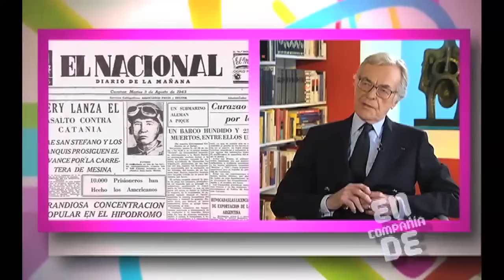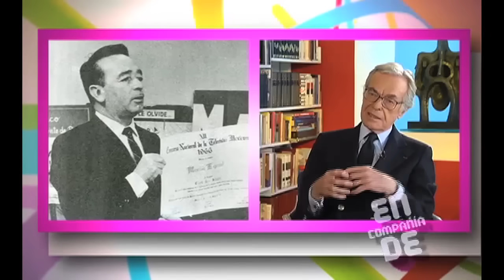En compañía de... Jacobo Zabludovsky 22/09/13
Gustavo Adolfo Infante cuenta con la presencia exclusiva de Jacobo Zabludovsky, periodista mexicano célebre por su larga carrera en la prensa televisiva, recordado por su conducción durante casi tres décadas en el noticiero 24 horas.